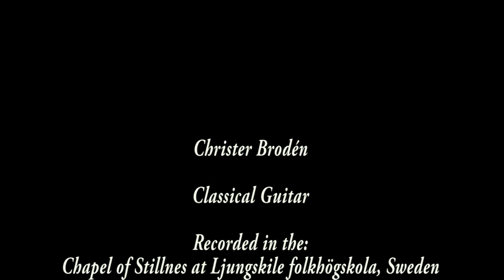Alcañiz - Castillos de España - F. Moreno-Torroba Guitar: P. Bernabe (Royal) Spain 2007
Recorded in the Chapel of Stillness, Ljungskile folkhögskola, Sweden 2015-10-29